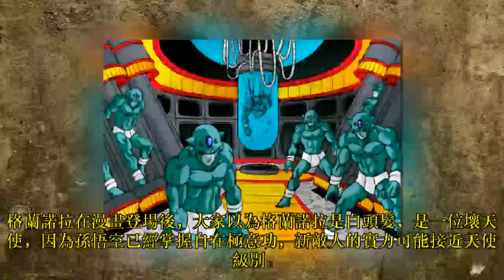龍珠超：綠髮強敵出現，悟空將面對天使級別反派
孫悟空消滅魔羅後，銀河巡警和地球戰士們沒有逗留，直接離開了戰場。由於大家不知道賽本斯利是人造人，孫悟空和貝吉塔大意了，沒有察覺到賽本斯利的氣息。而銀河巡警加克加入打敗魔羅的隊伍立功，心態有些飄，整天無所事事，忘記清理現場。
★ Follow "咕咕动漫" ✔:
© "咕咕动漫" Youtube Partner